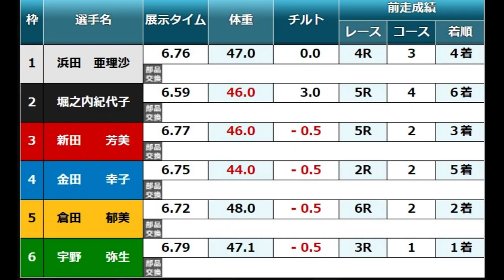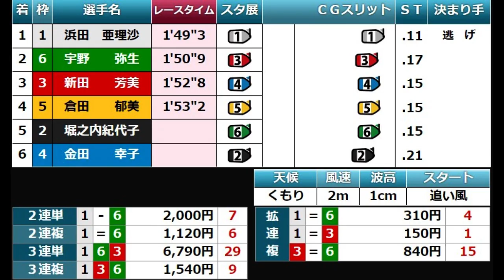【GⅢ常滑競艇】賞典レース2号艇②堀之内紀代子、どうする？注目チルトとコース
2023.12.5常滑競艇GⅢオールレディース競走レディース笹川杯最終日10R特別選抜B
①浜田亜理沙②堀之内紀代子③新田芳美④金田幸子⑤倉田郁美⑥宇野弥生